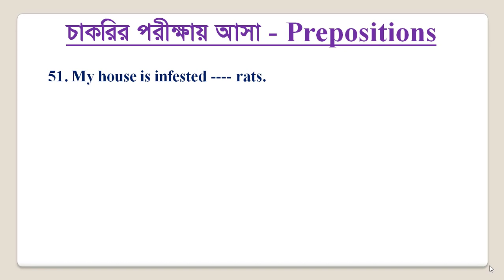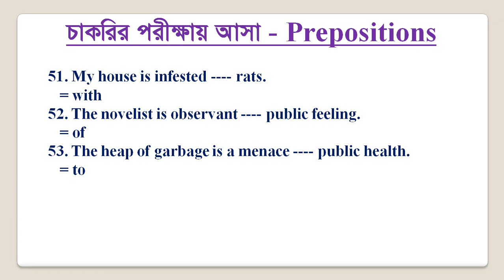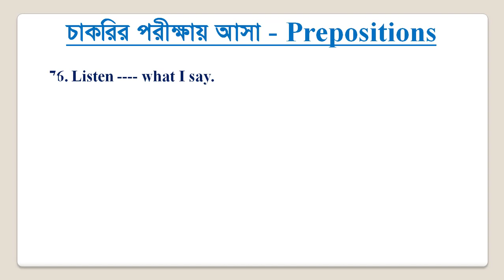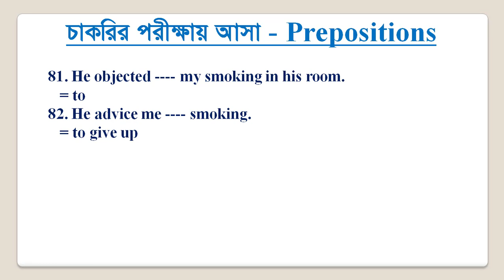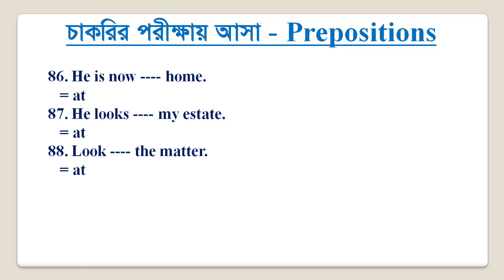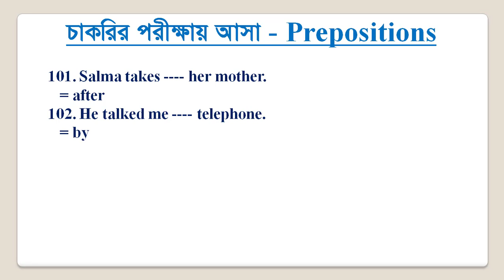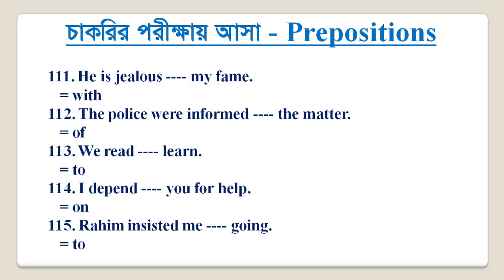Preposition for Job Preparation & Competitive Exam Part-2 | Prepositions in English Grammar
A preposition is a word or group of words used before a noun, pronoun, or noun phrase to show direction, time, place, location, spatial relationships, or to introduce an object. Some examples of prepositions are words like "in," "at," "on," "of," and "to." Prepositions in English are highly idiomatic.

সুপ্রিয় চাকরী প্রার্থী ভাই ও বোনেরা,
সকলকে JOB ROOM BD চ্যানেলের পক্ষ থেকে স্বাগতম।
এই ভিডিওতে আমি তৃতীয় ও চতুর্থ শ্রেণির চাকরির পরীক্ষায় আসা সকল Preposition এর Part  Two নিয়ে আলোচনা করেছি যেগুলো পড়ে পরবর্তী চাকরির পরীক্ষায় কমনের নিশ্চয়তা শতভাগ।
তাই আশা রাখছি  ভিডিওটি না  টেনে টেনে  একটানা শেষ পর্যন্ত দেখবেন কেননা ভিডিওতে এমন কিছু  Preposition দেওয়া হয়েছে যেগুলো থেকে কমনের নিশ্চয়তা ১০০% । আপনাদের প্রস্তুতিতে সহায়ক হওয়ার জন্যই অনেক এনালাইসিস করে
আমরা ভিডিওটি তৈরি করেছি।
তাই অনুগ্রহপূর্বক ভিডিও শেষ পর্যন্ত একটানা দেখতে থাকুন। আর যারা Presposition এর Part 1 ভিডিওটি মিস করেছেন তারা নিচের দেওয়া লিঙ্ক থেকে দেখে নিন।

Thanks.